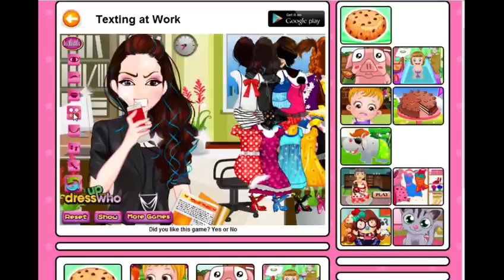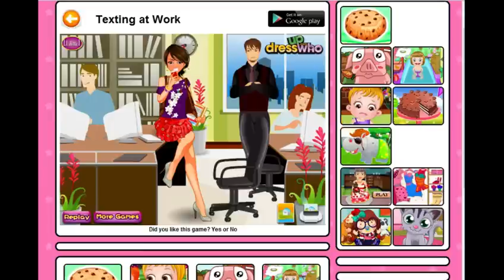Girl Games EP15: PlayPink.com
LP Superstar Voidburger joins me for cute puppies and delicious hamburger sandwiches.